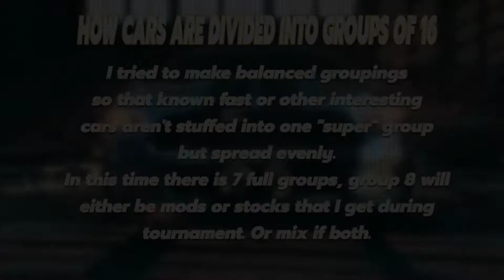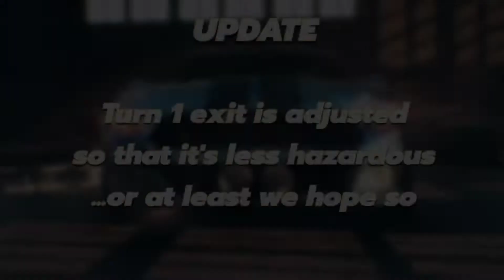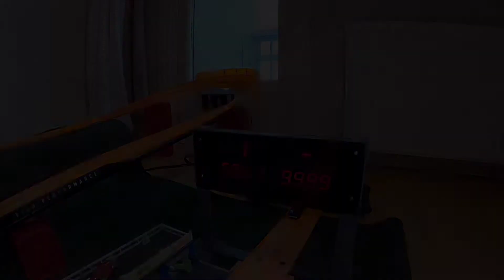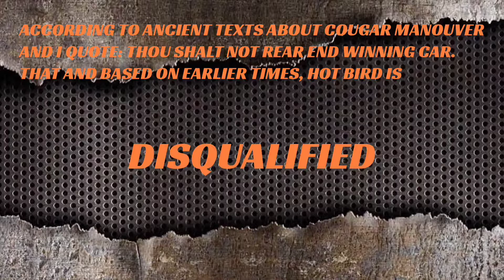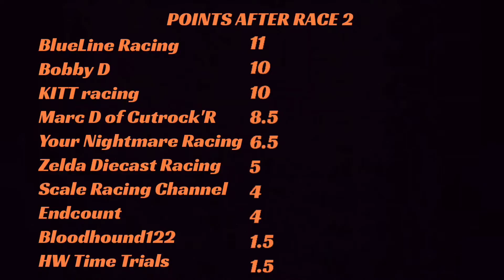Winter switchback race 2, ft Evil Weevil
More twisty mayhem on race 2

Songs: Arterial, Zero Gravity